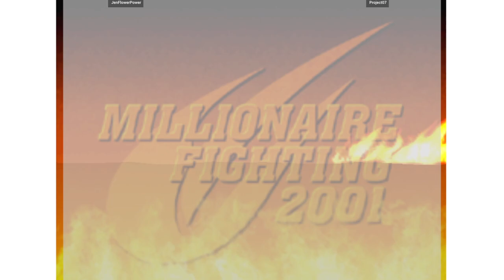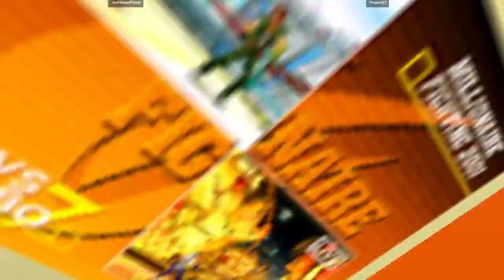CVS2 | JenFlowerPower VS Project07 | 🇺🇸🇺🇸 Fightcade Flycast